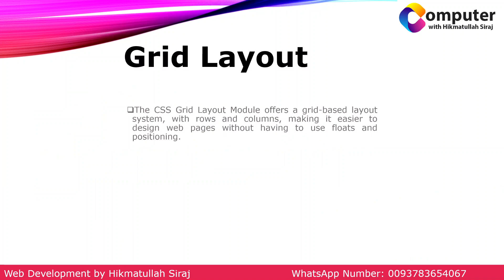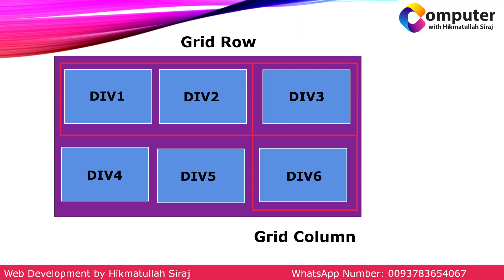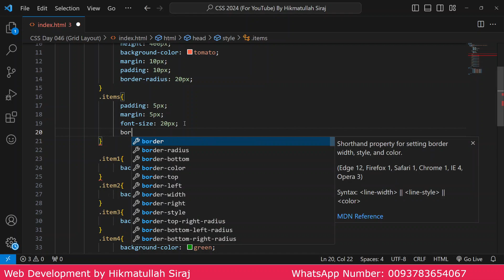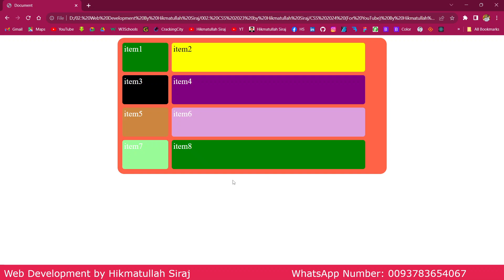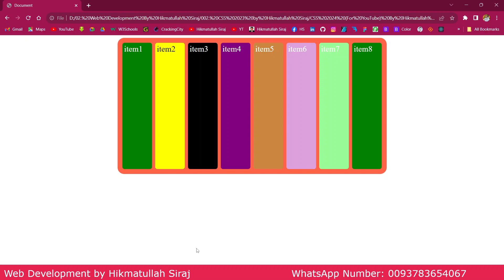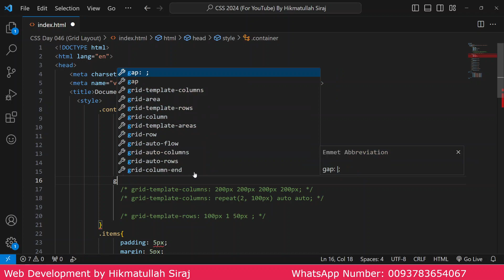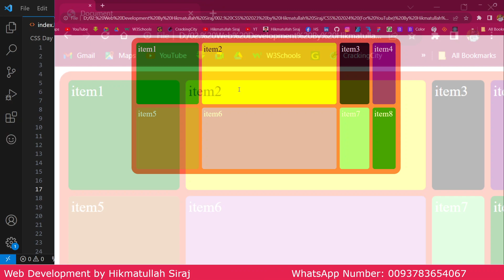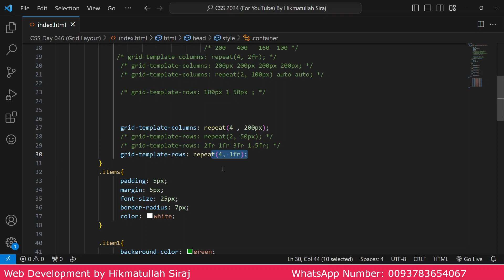🔴 CSS 3 Tutorial 2024 in Pashto || Grid Template Columns and Grid Template Rows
Grid Template Columns and Grid Template Rows